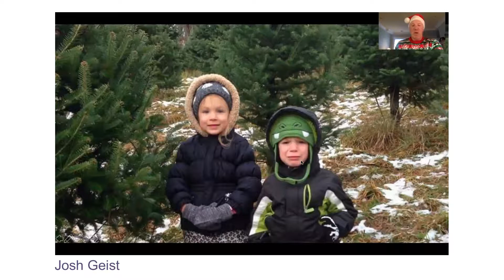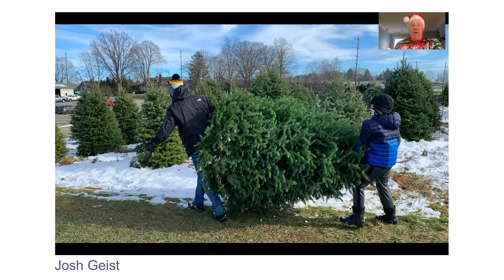CPCBA Task Force Update 12.14.2020